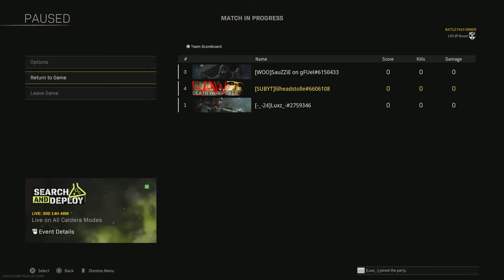Milano and mp5